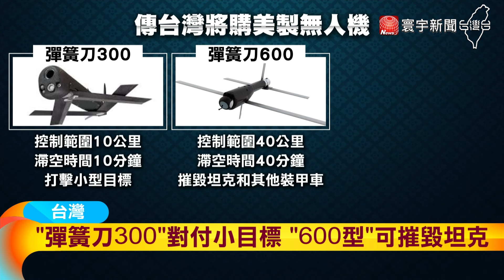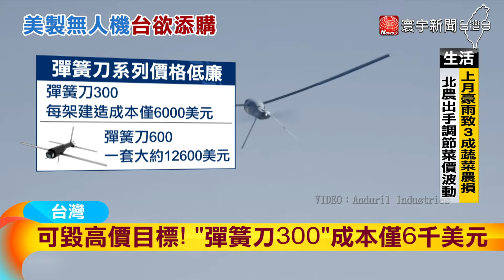加強對中國的嚇阻 傳台有意買自殺無人機｜寰宇新聞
為了強化不對稱戰力，提升對中國的嚇阻力，美國媒體報導台灣正式提出購買美製的彈簧刀系列無人機，這款武器價格低廉且操作方便，卻可以有效摧毀裝甲車輛，CP值相當高，更經過俄烏戰爭實戰檢驗，軍事專家分析如果未來能夠取得，能夠有效阻止共軍登陸部隊進犯。